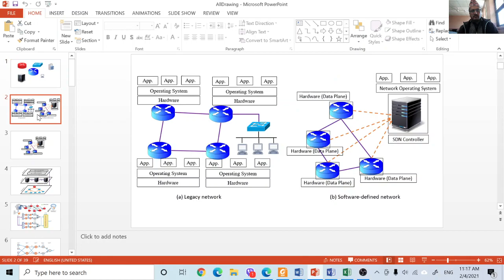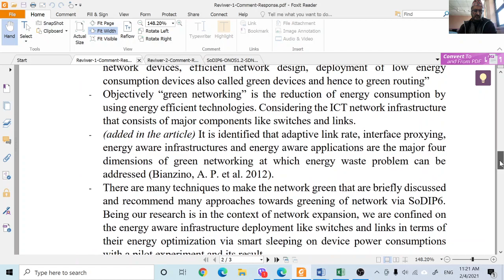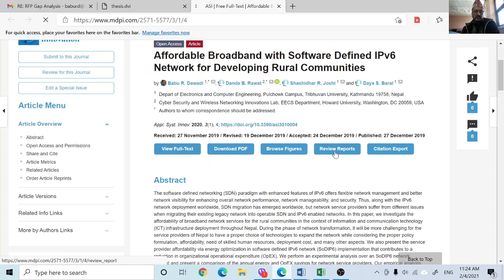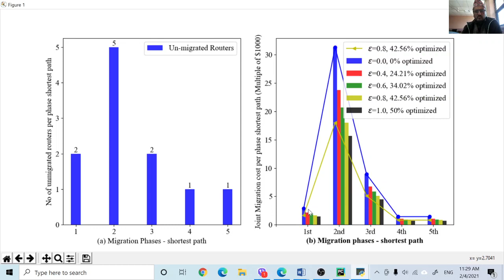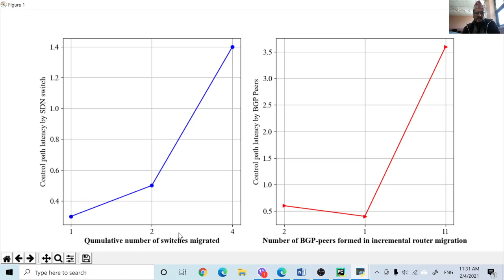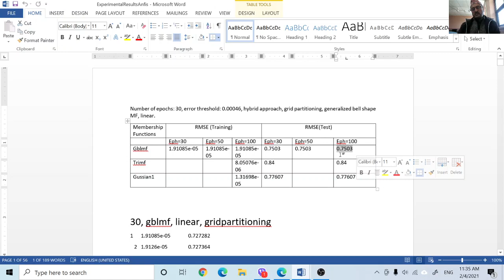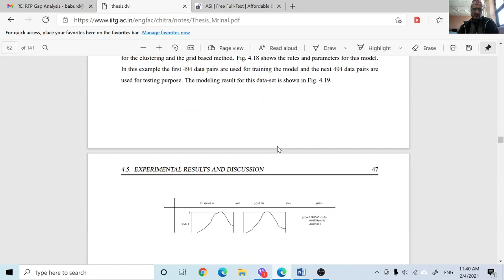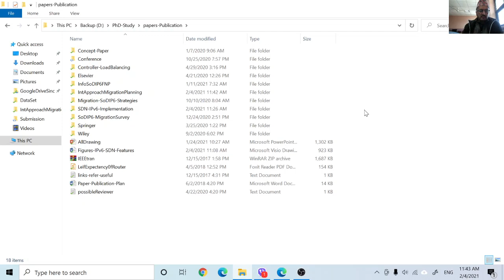Comments response of PhD DRC Defense by Babu R Dawadi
PhD title: Analysis, Modeling, and Evaluation of Service Provider Legacy Network Migration to Software Defined IPv6 Network.
DRC Defense Date: 26 Jan. 2021 @DOECE Meeting Hall, Pulchowk Campus.